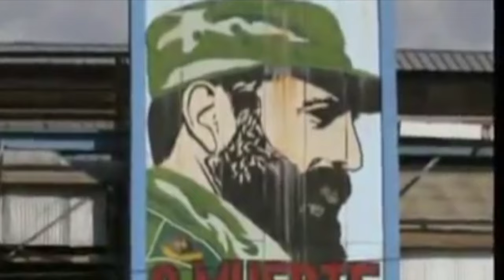Cuba, qué Linda es Cuba! Cuba, How Beautiful is Cuba! (English Lyrics)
"Cuba, How Beautiful is Cuba", "Cuba, qué Linda es Cuba", is a Cuban patriotic song, sung by Carlos Puebla in support of Cuban leader, Fidel Castro who governed the country from 1959 to 2008, ruling as both Prime Minister and President respectively.

"Cuba, qué Linda es Cuba", es una canción patriótica cubana, cantada por Carlos Puebla en apoyo del líder cubano, Fidel Castro, que gobernó el país de 1959 a 2008, Y Presidente respectivamente.

(English Subtitles)